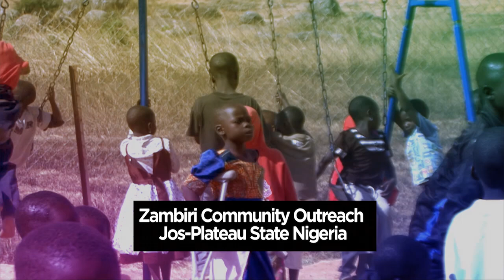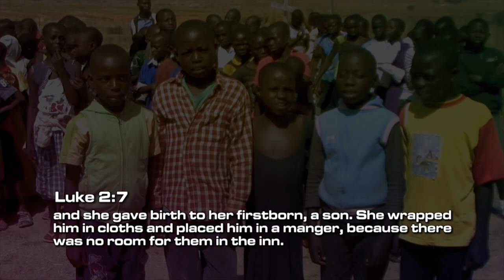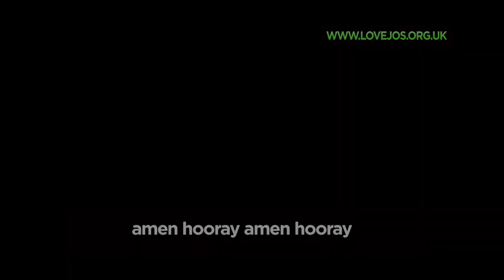Lovejos Christmas Carol service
Believers gathered at St John's Church, Stratford in east London this week for the first annual LoveJos carol service.
The two-hour programme comprised a feast of spiritual riches including prayers for the persecuted church in Jos and northern Nigeria, gospel singers, traditional carols, a message in Hausa from Ben Kwashi the Archbishop of Jos, and a video of carols and Bible readings by children orphaned by Islamist atrocities in the region.

"The aim is to give generously towards the Zambiri Outreach orphanage in Jos,"